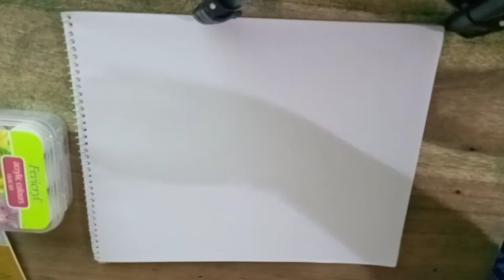how to print Allah name acrylic color